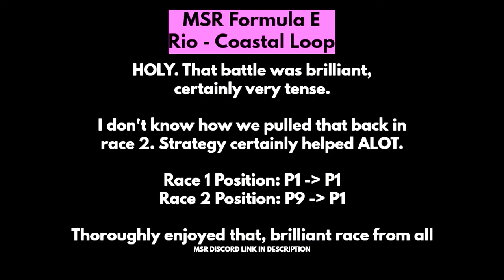THIS IS GOING TO BE A BRILLIANT SEASON! | MSR Formula E | Round 1 | Rio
In this video, a three way battle rages across the entire weekend, and I'm forced to drive a recovery in race 2...

INFORMATION

LINKS